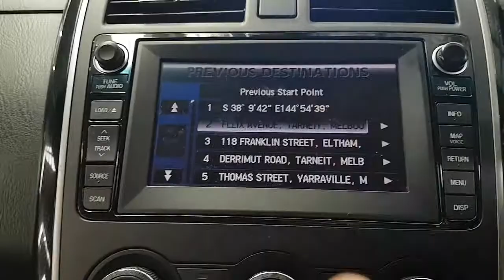WRECKING 2010 MAZDA CX9 3.7 SAT NAV AUTOMATIC (C29111)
We are currently wrecking this 2010 MAZDA CX9 3.7 SAT NAV AUTOMATIC (C29111).